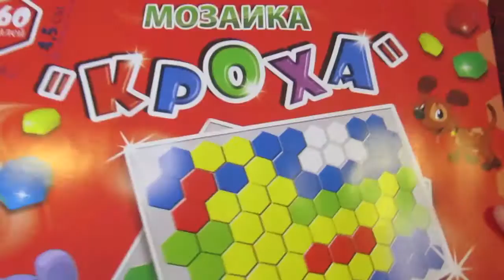Мозаика Кроха Домик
Мозаика "Кроха" , собираем домик

Развивает: мелкую моторику, логику, мышление, воображение, изучение цветов.